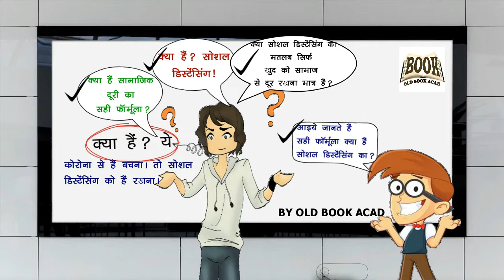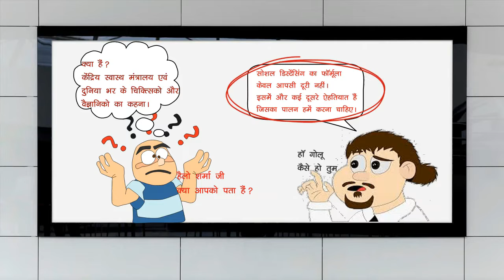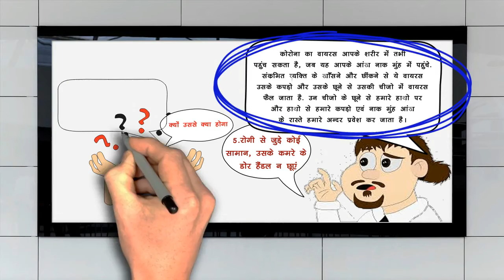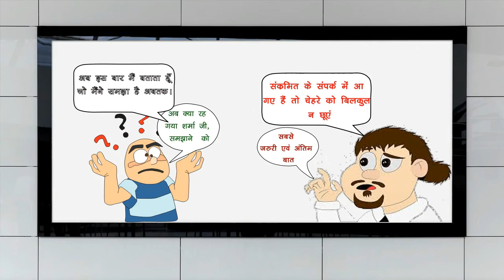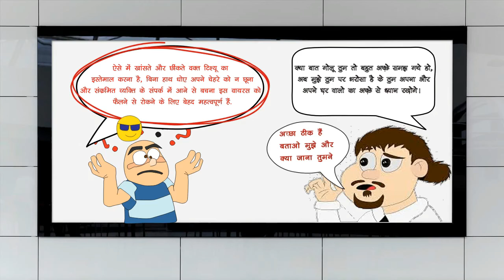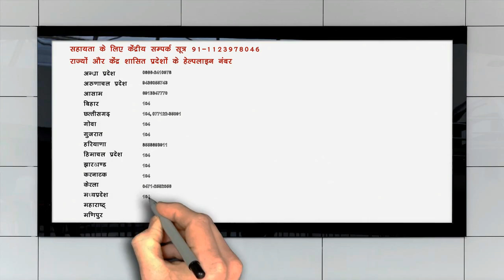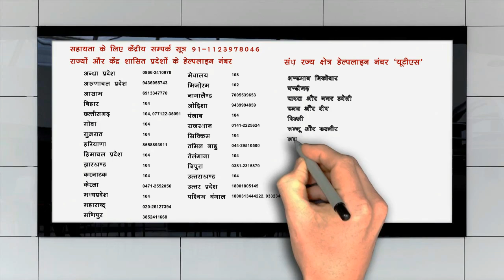Coronavirus की Inside Story!( Jane Golu or Sharma ji ki jubani...) Hindi 2020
Welcome friends in Old Book Acad...

 Dear friends this video made up about Novel Corona Virus (2019-nCoV) in Hindi 2020 .so please check out my channel and in this video has given complete knowledge for( covid -19) and its useful all peoples.and if you wanna more video related current  covid-19. and ,please comment  end the video. here ctet uptet and other states level competitive preparation video are available. hello doston ager aap b.sc biotech ke student hain to please comm kiyjiye or m next Biotech ki special online class start ho chukin h   so aap logon jada se jada se jada comm kre thanks